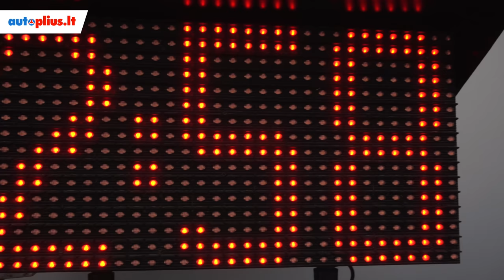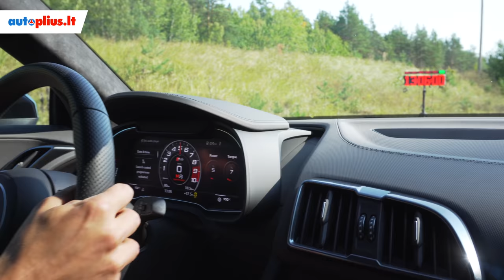Audi RS diena Nemuno Žiede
Autoplius.lt išbandė kone visą Audi RS modelių gamą. Slalomas, drag'as, bekelė bei briedžio testas, kiekvienoje rungtyje atsiskleidžia vis kitos RS savybės.